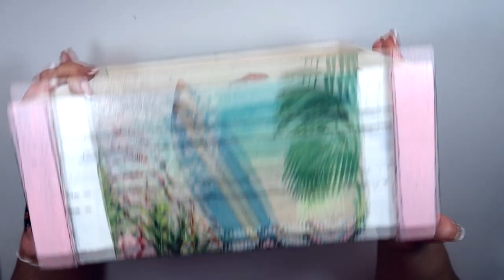Decoupage y decapado para decorar una caja de madera- Diy manualidades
C/LEON,3(POLIGONO IND.
CABO CALLEJA
FUENLABRADA (MADRID), ES 28947
→MI TIENDA ETSY  para comprar mis trabajos.